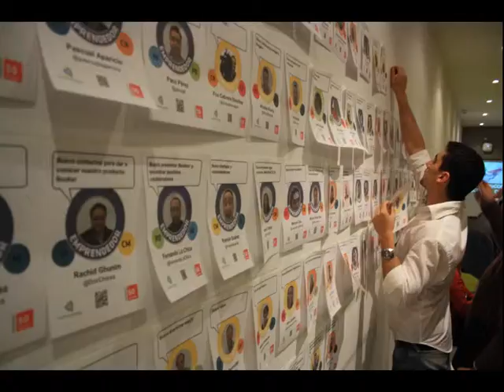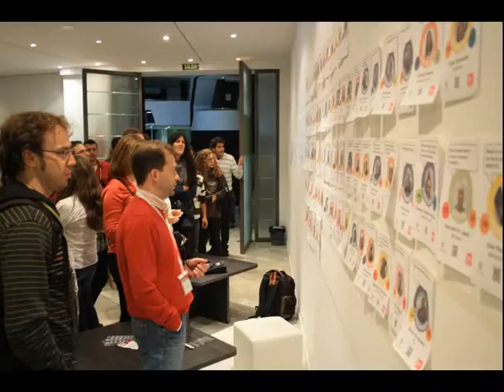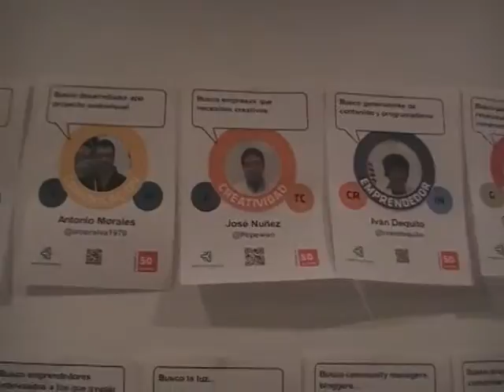Zona talento de EBE!"